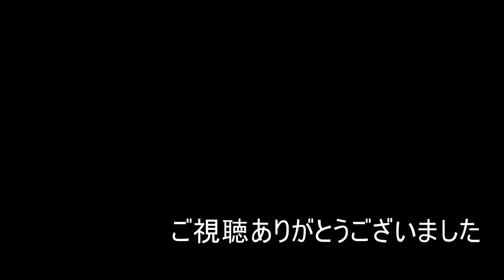真空管RECアメリカ1960年代のヴィンテージサウンド風JAZZ 山本ヤマ高橋 聡 原 健太郎 香月裕行 堀 茂樹 High Quality Sound recording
ミュージシャンの紹介
山本ヤマ trumpet
高橋 聡 piano
原 健太郎 bass
香月裕行 drums
堀 茂樹（Per）

場所　ハンバーグレストランジャンボ
　　　佐賀県佐賀市東与賀町大字飯盛178
マイクロホンの紹介
ピアノ

ウッドベース
NEUMANN　U47 　１本

トランンペット
NEUMANN　U87 　１本

ドラム
Electro-Voice RE20　X2

マイクプリアンプの紹介
真空管　Alexander
ISA115HD + PSU120
WE141　（618Bトランス）

レコーディング・ミックスダウン機材の紹介(アナログ機材)
サウンドクラフト

ＴＥＬＥＴＲＯＮＩＸ／ＬＡ－２Ａ
ＧＭＬ／ ＃８２００
ＧＭＬ／ ＃８９００
ＲＯＬＡＮＤ／ＳＤＥ－３０００
ＲＯＬＡＮＤ／ＳＤＤ－３２０
ＵＲＥＩ／ＬＡ－４Ａ（１ＰＡＩＲ）
ＡＭＳ／ｒｍｘ－１６
LEXICON PCM70
スタジオプレステージオリジナルＷＥ板抵抗・Ａ＆Ｂ抵抗　等

オーディオインターフェース　紹介
次世代のマスタリング・グレード　Lynx Studio Technology　Aurora16(N)　24bit/192kHz 対応のマスタリンググレード A/D D/A
UAC Apollo Twin X

WE　618B　　600Ω：25Ｋ
WE　111C　　600Ω：600Ω
カンノ　600Ω：600Ω　パーマロイ

モニタースピーカーの紹介
Genelec1234Aスタジオ・モニター

プラグイン
Waves
Abbey Road Collection
ＳＳＬ